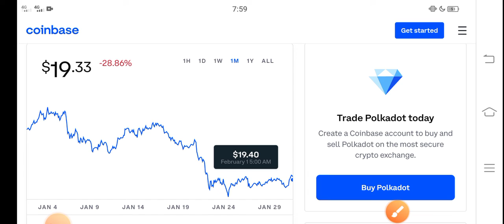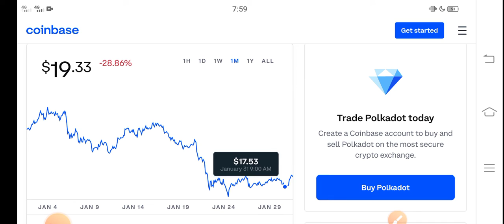PolkaDot Massive PUMP || Polkadot Price Prediction! Dot Today News Copy